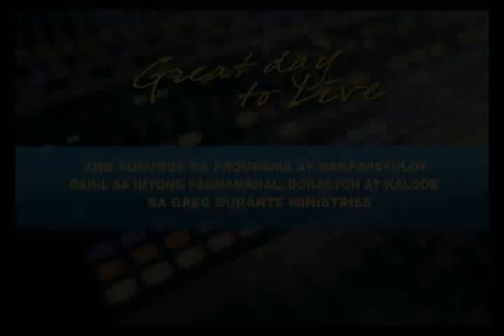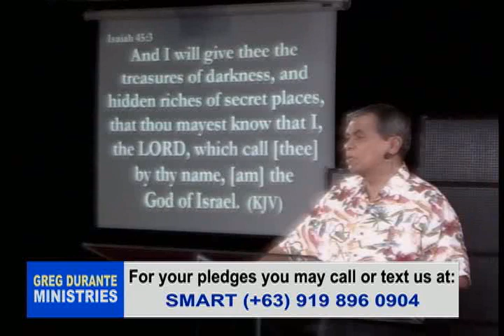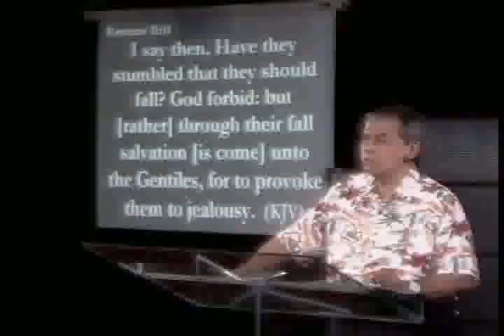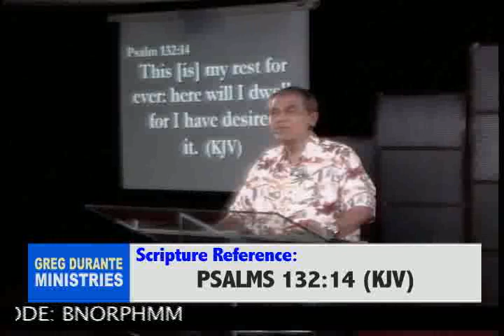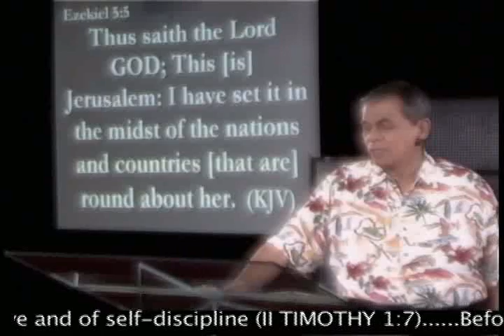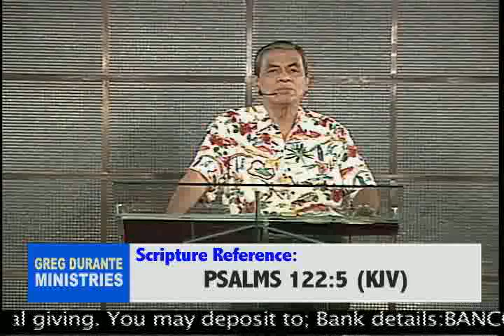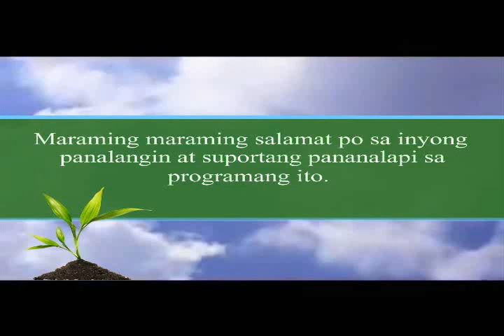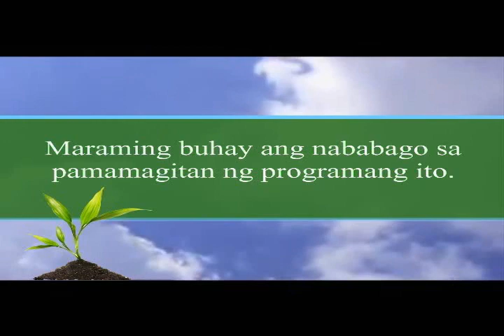I wont give up (Tagalog)